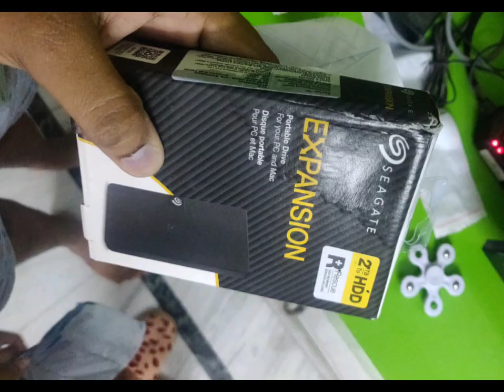Seagate External Hardisk 2TB# Compatible for both Mac and Windows.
Seagate Expansion 2TB External HDD - 6.35 cm (2.5 Inch) USB 3.0 for Windows and Mac with 3 yr Data Recovery Services, Portable Hard Drive (STKM2000400)

2) Flipkart

For Pouch:
Take a look at this GADGET DEALS Semi Hard, ShockProof, WaterProof (with lanyard) 2.5 inch External Hard Disk Cover on Flipkart